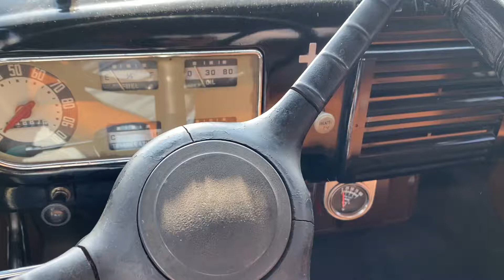1949 Ford F-1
Van Massey Auctioneers June Online Equipment Auction